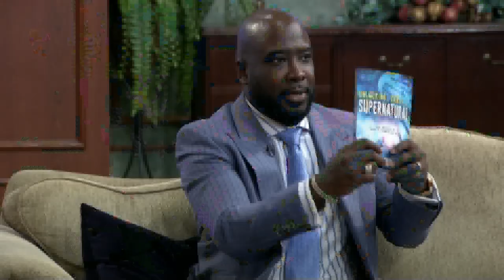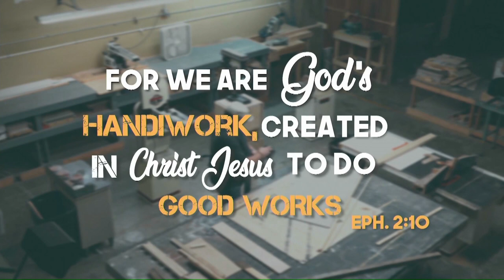The Good Life - Dr. Kynan Bridges "School of the Miraculous" and Music by Jonathan Sawyer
Guests: Dr. Kynan Bridges "School of the Miraculous"  and Music by Jonathan Sawyer
Show number:  GL05470 CC  Aired 1-25-21